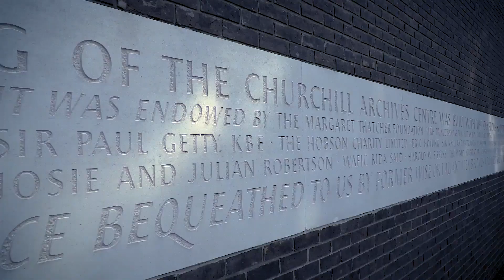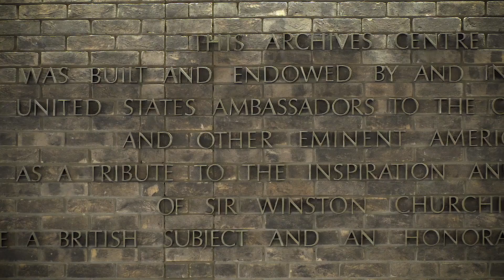Welcome to the Churchill Archives Centre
Take a look around the Archives Centre, which also houses the papers of Margaret Thatcher and Sir John Major, with Director Allen Packwood.

The Churchill Archives Centre, within Churchill College, was originally built to house the archive of Sir Winston Churchill. Today the Centre continues to collect and house the papers of Churchill’s contemporaries and beyond – politicians, diplomats, military leaders and scientists – as well papers relating to journalism, media, social comment and observation. Allen Packwood, Director of Churchill Archives Centre, introduces us to the building and collections.